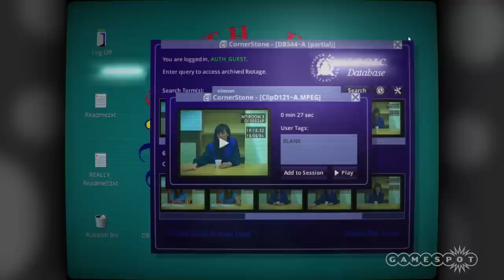How do you Pick the Best Game of the Year? - The Lobby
We analyse the Game of the Year winners on a variety of other publications, and discuss how a group of people can come to a consensus on the best game of the year.

Catch The Lobby LIVE every Tuesday at 2PM PT on YouTube!